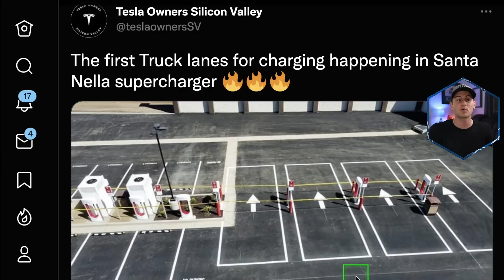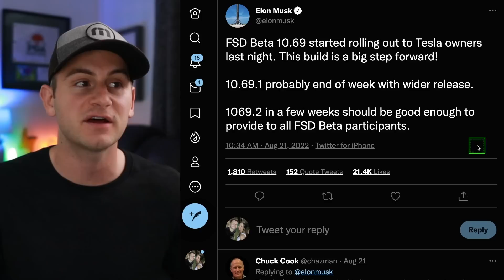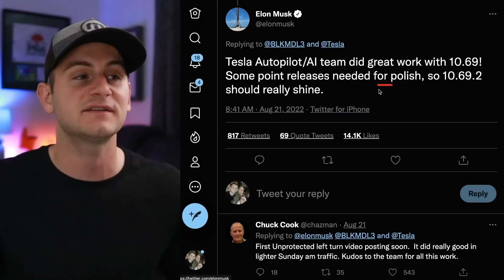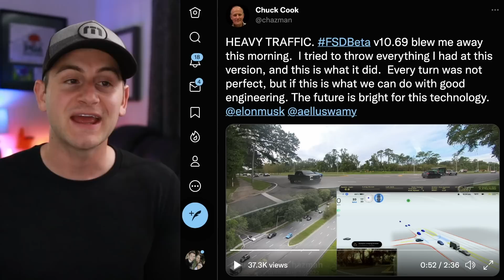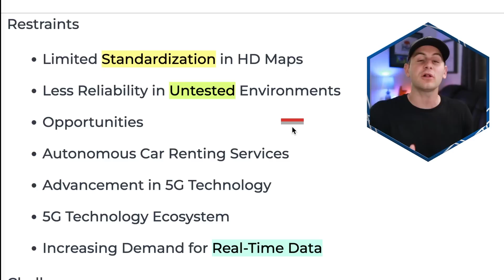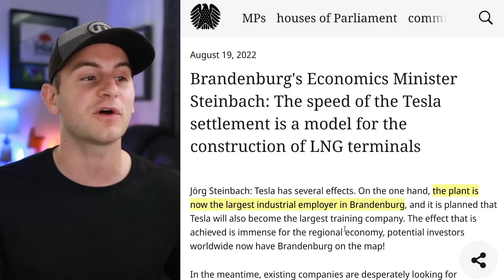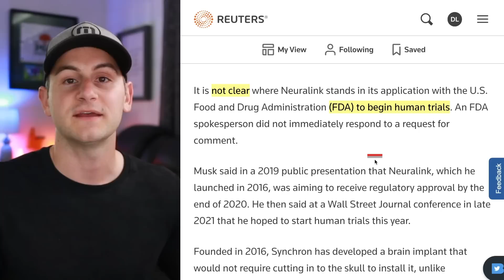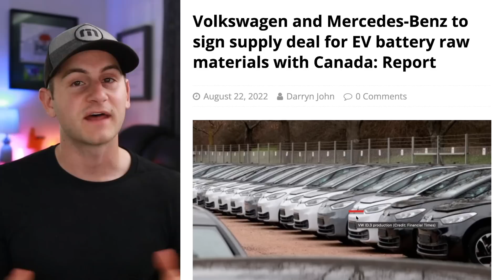Tesla FSD 10.69 In Heavy Traffic / Bank Bans Petrol Loans / Neuralink Event Announced ⚡️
00:00 - Giga Texas Milestone

00:23 - Pull Through SuC's

00:53 - SuC Billing in Canada

1:19 - Helipad and Cyber Planters

1:33 - YouTube Videos Removed

2:33 - Elon's 2 Current Goals

4:37 - FSD 10.69 In Heavy Traffic

7:14 - No One Is Close

11:37 - Steinbach on Giga Berlin

12:05 - Australian Bank Banning Petrol Loans

12:32 - Neuralink

12:54 - Ford's $1.7B Verdict & Job Cuts

13:43 - Britain Self Driving Ambition

14:15 - Hyperloop

14:43 - Sign of Things To Come